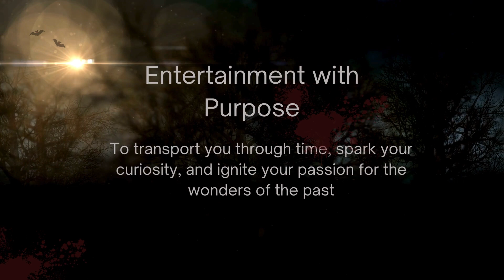History Facts : Facts Theatre, where history facts are told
Welcome to Facts Theatre, where history, history facts are told and becomes an exhilarating game! Join us on a thrilling journey through the ages as we bring the past to life in an entertaining and educational way. 🕰️🌍

🔍 Explore the Past with Fun: Dive into historical riddles, uncover hidden mysteries, and challenge your knowledge with our engaging games. It's not just about learning; it's about experiencing history like never before!

🎓 Edutainment Galore: We believe in the power of play for education. Our content combines the best of both worlds, offering a unique blend of education and entertainment to make history come alive.

🌏 Global Adventures: Travel through time and across cultures as we explore the wonders of our shared human heritage. From ancient civilizations to modern marvels, there's always something new to discover.

🤔 Test Your Knowledge: Think you know history? Put your knowledge to the test with our historical quizzes, trivia, and mind-bending challenges. Every episode is an opportunity to learn, laugh, and expand your understanding of the world.

🌟 Join the Facts Theatre Community: Become part of a community passionate about history, where curiosity knows no bounds. Share your insights, connect with fellow Facts Theatres, and embark on an adventure through the annals of time together.

📚 Educational Fun for All Ages: Whether you're a history buff or just starting your journey into the past, our content is designed for learners of all ages. Discover, play, and uncover the stories that shape our world.

History Facts : Facts Theatre, are history facts are told